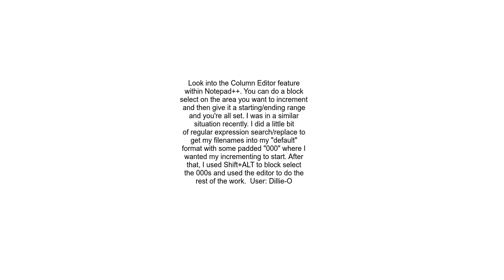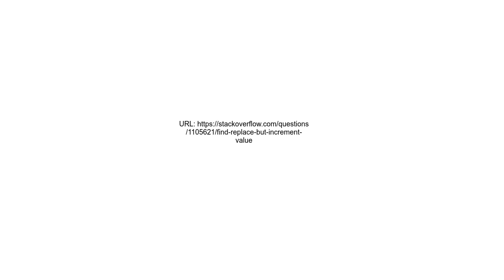FindReplace but Increment Value